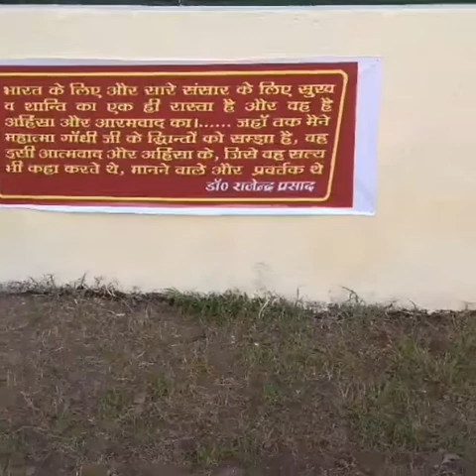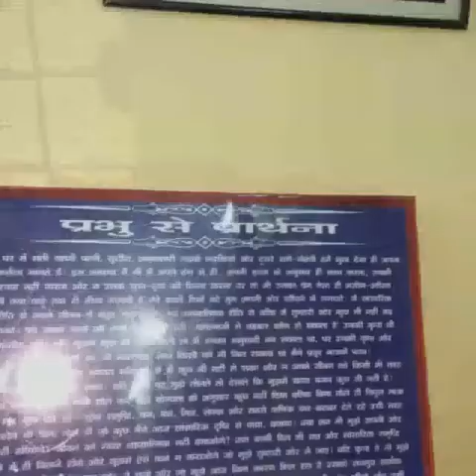Rajendra Smriti Sangrahalaya. Sadaquat Ashram. Patna